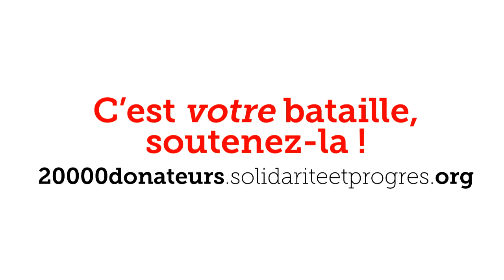Changer le système financier: dernière chance pour l'humanité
Point stratégique S&P spécial avec Sébastien Périmony.